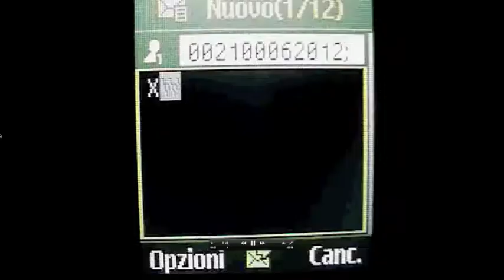B.B.C. (XXXL): DiSSiNG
Dissing @ Emis Killa, Fedez, Gemitaiz, Mista Man, Gue Pequeno, Don Joe, Jake La Furia, Marracash, Vincenzo Da Via Anfossi, Ensi, Vacca